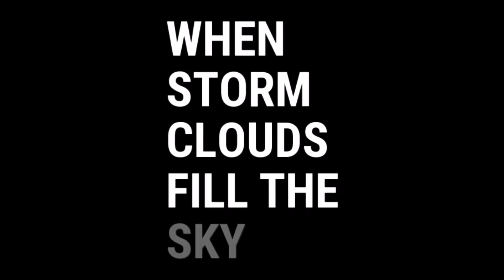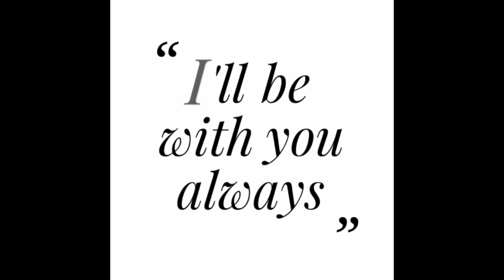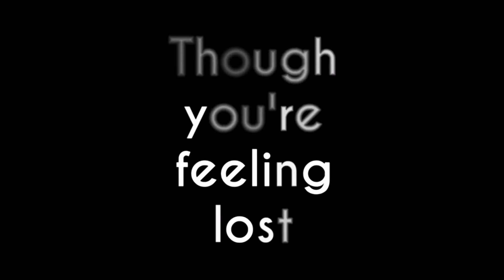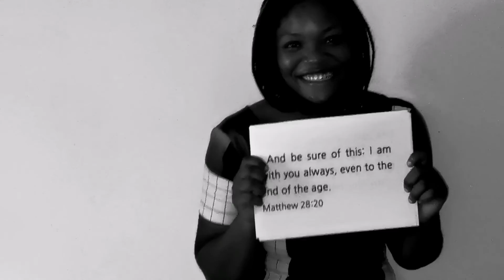HOLD ON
Shot and edited on an Android phone